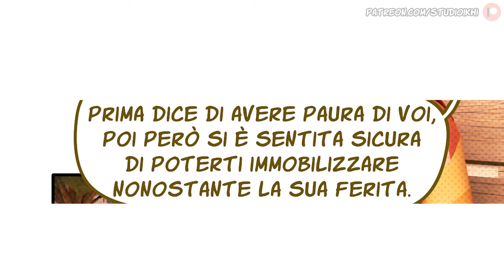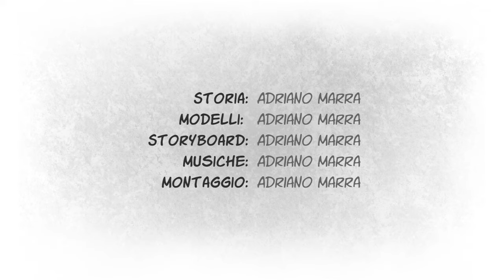[Comic ITA] ◼ La forgiatrice di lame ❰7❱ Intimità infranta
🟢 SERVER MINECRAFT: ikhi.minecraft.pro

Il contenuto del video (storia, personaggi, fumetto, musiche ecc...) è protetto da copyright. Tutti i diritti sono riservati ad Adriano Marra. Non è consentita la riproduzione di tale materiale audio-visivo senza previa autorizzazione dell'autore.

Parte degli effetti sonori proviene da Zapsplat.com